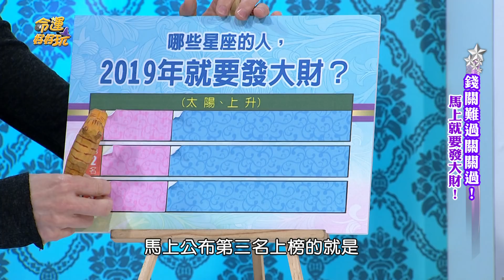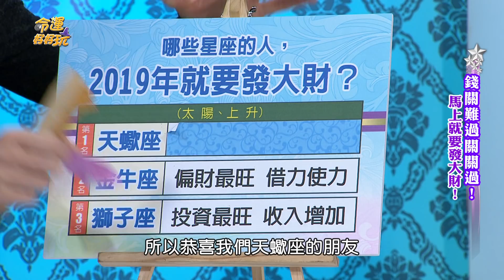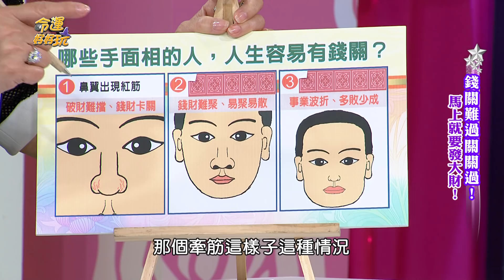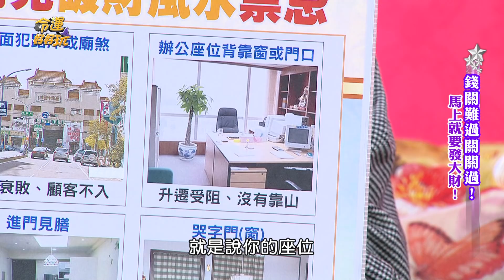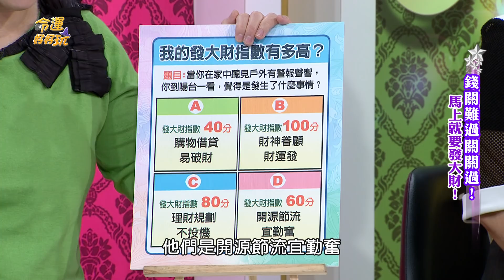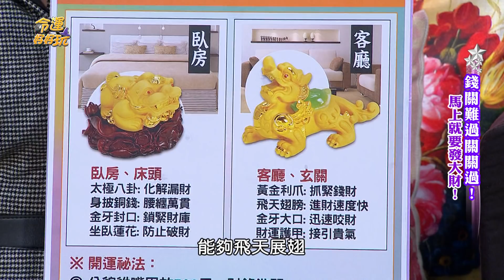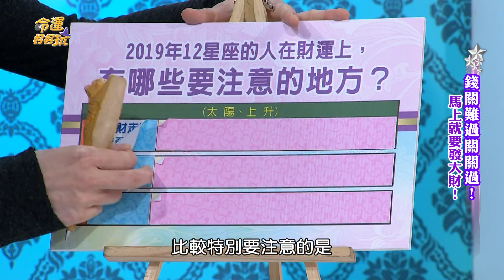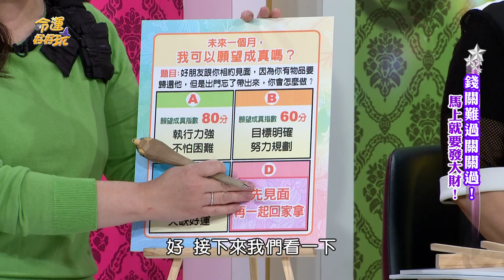【命運好好玩】2018.12.18 錢關難過關關過！(周映君、黃子容、艾莉絲)